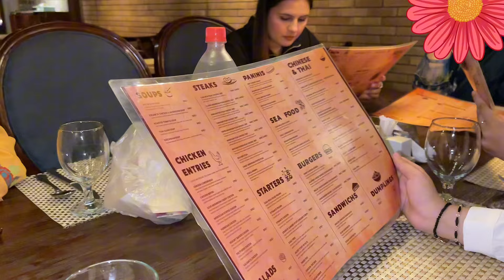ANI KA BRIDAL SHOWER | COUSINS TOGETHER